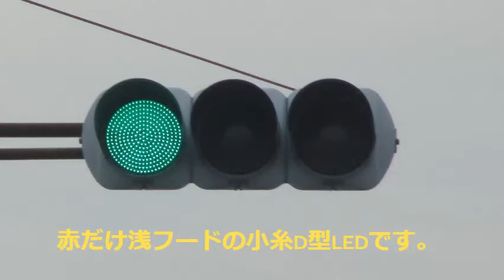【信号機】群馬県前橋市三俣町一丁目、西片貝町五丁目 赤だけ浅フードの小糸DK2《189》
撮影場所:群馬県前橋市三俣町一丁目、西片貝町五丁目 林歯科院前交差点
規制番号:前橋東118号
撮影日:2020年11月1日日曜日

前橋市三俣町一丁目、西片貝町五丁目 林歯科前交差点で撮影した赤だけ浅フードの小糸DK2です。1基設置されています。群馬で変わったフードの信号機を撮影したのは渋川市に続いて2日目です。伊勢崎市でも青・黄だけ浅フードの小糸DK2が設置されていて、赤のフードは深フードでした。

BGM
Loco - John Deley and the 41 Players